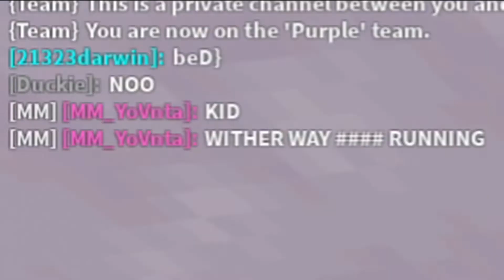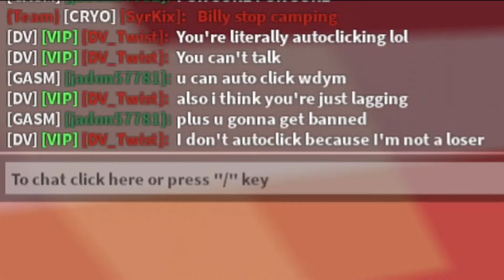The New Lucia Kit is OP